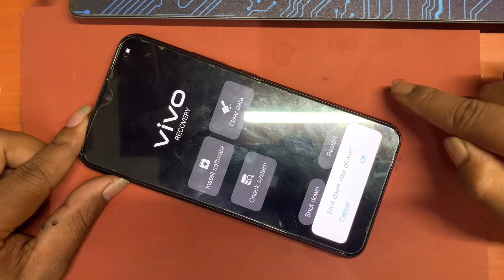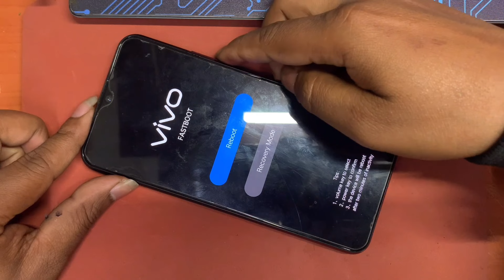Vivo Y15 Hard Reset | Pattern Password Unlock Without Pc 2023 trick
Here you can easily Unlock the vivo mobile
if you forgot your password or pattern lockor Pin Read all methods one by one to unlock vivo phon  We halp you to Reset your password or pattern lock for free you can also unlock your device without losing data like media files and contacts We are not responsible for data loss

Vivo y15 hard reset easy way to hard reset the device

hope this video worked for you